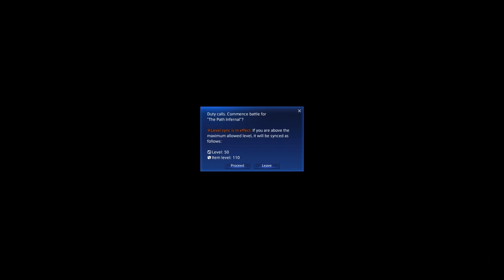FFXIV x FFXVI Crossover Event!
Wonder how Yoshida feels about Yoshi-P's role in all this.
You probably can dodge the aoes without a prompt, I'm just a doofus.